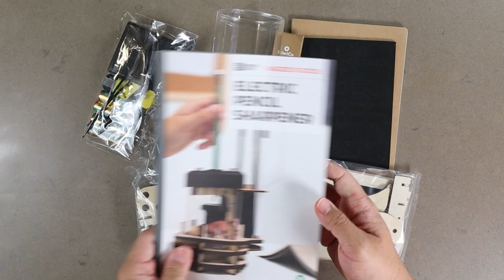Electric Pencil Sharpener From Kiwico Eureka Crate